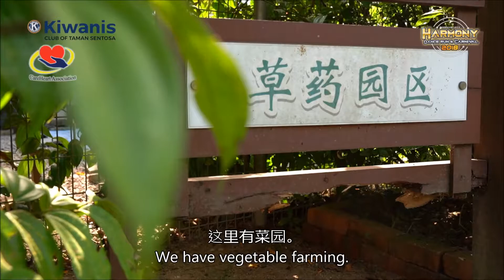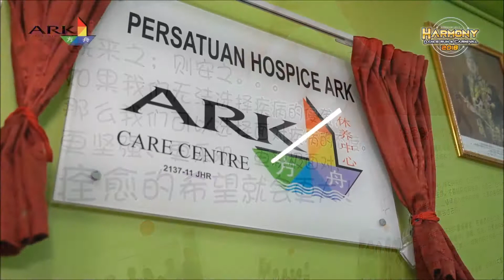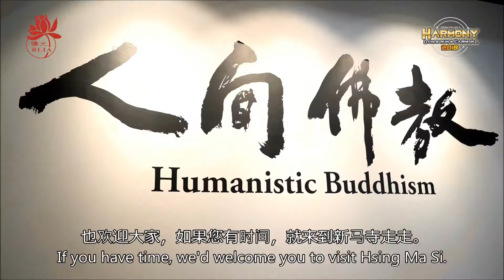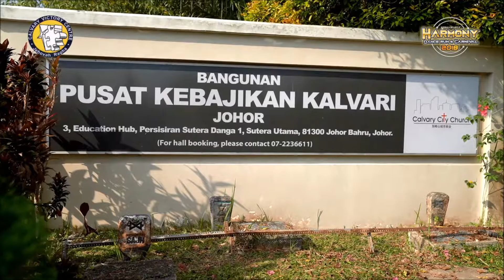Harmony Dance Run Carnival 2018和谐舞动义跑嘉年华 2018 - The Beneficiaries 受惠团体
HDRC 2018 beneficiaries introduction video.
和谐舞动义跑嘉年华2018受惠团体简介

Beneficiaries:
Kiwanis CareHeart Centre
Calvary Victory Centre - CVC 加略山得胜中心
Persatuan Hospice Ark 方舟休养中心
Icare Cancer Support Association JB 新山癌症互助协会
佛光山新馬寺 FGS Hsingmasi